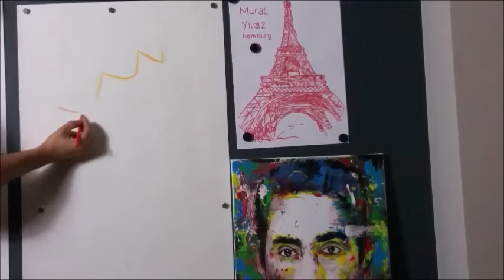MURAT YILDIZ HAMBURG (05) EKO FRESH & FRIENDS PART 1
MURAT YILDIZ